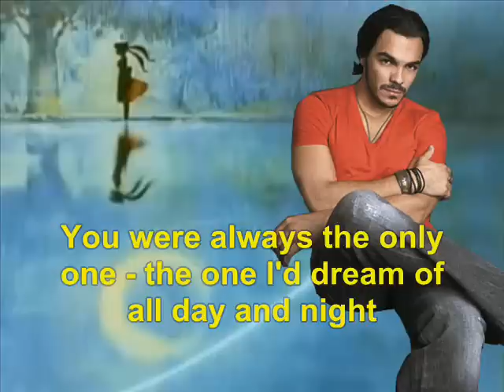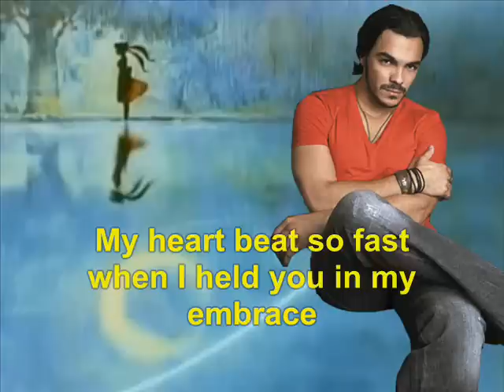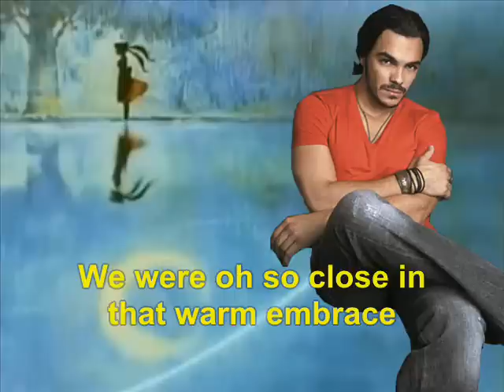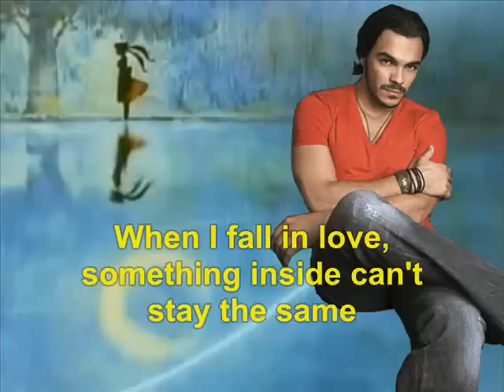Shalim Ortiz in Fan Made Heroes Salvation Vocaloid - Heart Moving Eng, Spa & Jap Mix (Re-pitch)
We know that some music are not match each others at all. It's just fan made and comparison, how some characters would sounds as singer.

English is most important language in whole world/universe, which reason our fan made story everyone characters has got at least English, and therefore viewers/people of world can compare their own language with English. Example Shalim Ortiz's fan made character use tringual with English, Spanish and Japanese, both natural. Luke Alrededor is based male version of Luka Megurine as Spanish.

Those songs are edited and re-pitched with Audacity, both minus 20. This song is not maybe 100 %, but we made our best. ^^,

We hope that you guys enjoy it. THANK YOU